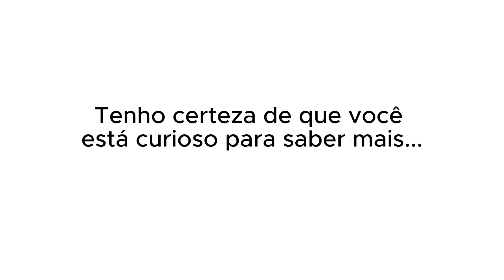PODLIGAR COM MARCIA SENSITIVA (parte 3) | PodcatsDelas Cortes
PREVISÕES PARA JULHO COM MÁRCIA SENSITIVA - PODDELAS #300

ENTREVISTADA E HOSTS DO PODCAST:
MÁRCIA SENSITIVA é uma brasileira que trabalha como clarividente, sensitiva, numeróloga, médium de cura, astróloga, mestre de Reike, apresentadora, palestrante e escritora, entrevistada por BOO e THALITA MENEGHIM no PODDELAS